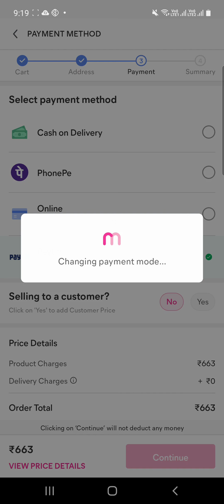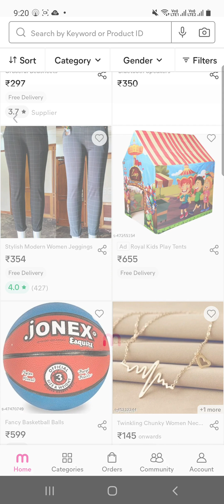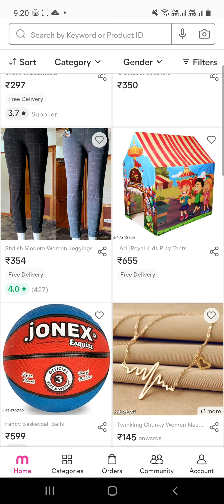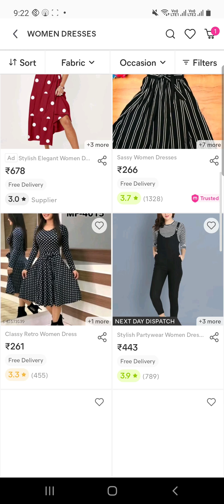HOW TO ORDER PRODUCTS ON MEESHO APP?????